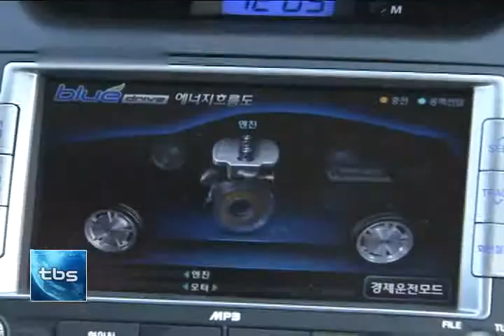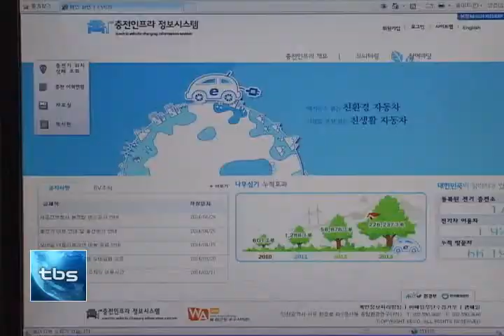[tbstv] 장점많은전기차 아직은 불편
고유가 시대와 환경오염 등 여러 사회문제의 대안으로 떠오르는 전기자동차. 서울시는 지난 5월 전기차 제조사들과 업무협약을 체결하는 등 보급 활성화에 힘쓰고 있는데요. 전기차는 친환경, 무소음 등 여러 장점을 가지고 있지만충전소 부족 등 실생활에서 이용하기엔 아직까지 어려움이 있습니다.